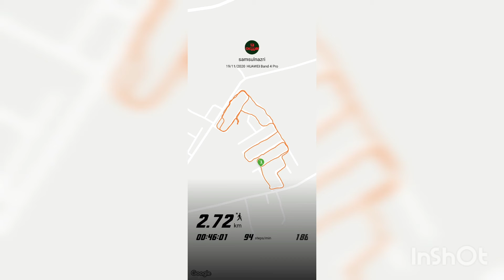Walk: 19 Nov 2020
Kamera
edited software